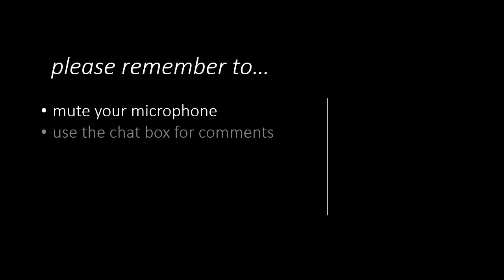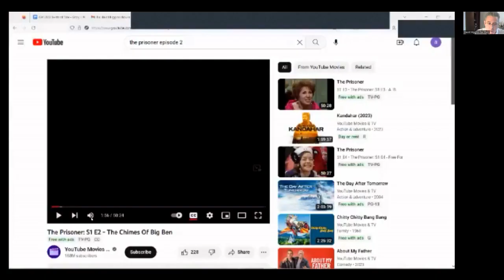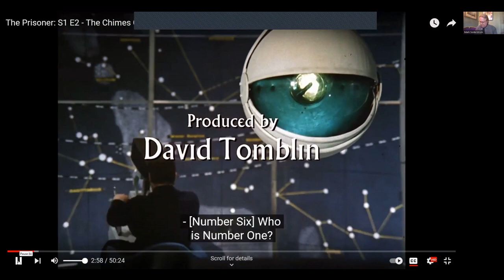On Reverse Colonization, Alt-Victimhood – David M. Higgins and Mark Soderstrom in Conversation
David M. Higgins (he/they) is associate professor of English and chair of the Department of Humanities and Communication at Embry-Riddle Aeronautical University Worldwide, and he is a senior editor for the Los Angeles Review of Books. David is the author of Reverse Colonization: Science Fiction, Imperial Fantasy, and Alt-Victimhood, which won the 2021 Science Fiction Research Association Book Award. He has also published a critical monograph examining Ann Leckie’s SF masterwork Ancillary Justice, and his research has been published in journals such as American Literature, Science Fiction Studies, Paradoxa, and Extrapolation.

In the public sphere, David has been a featured speaker on NPR’s radio show On Point, and his literary journalism has been published in the Los Angeles Review of Books and The Guardian. David serves as the Second Vice President for the International Association for the Fantastic in the Arts (IAFA).